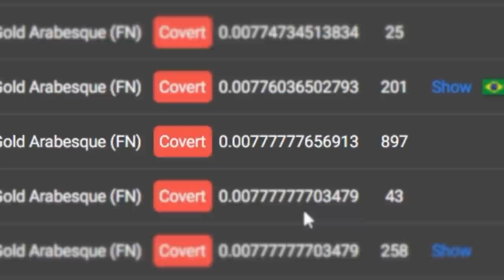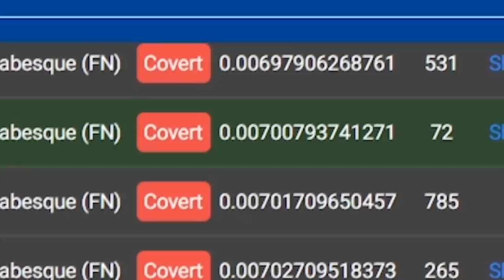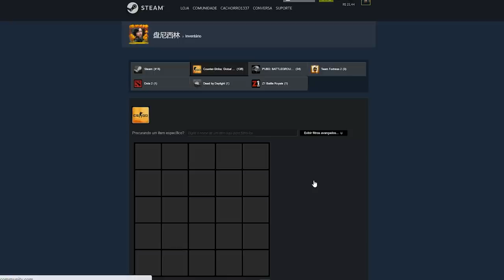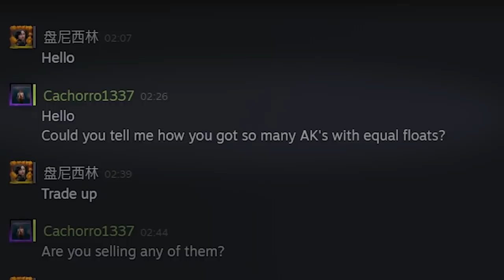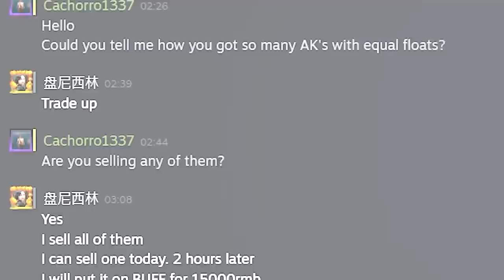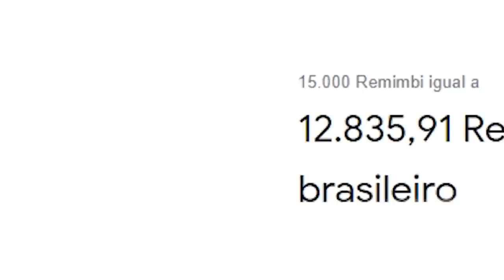voltou o BUG de DUPLICAMENTO de skins em 2021... (chinês duplica 7x nova skin 0.00777)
Chinês duplica 6 vezes uma AK-47 Arabesca Dourada com float 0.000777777 e intriga o mundo das skins de CS:GO